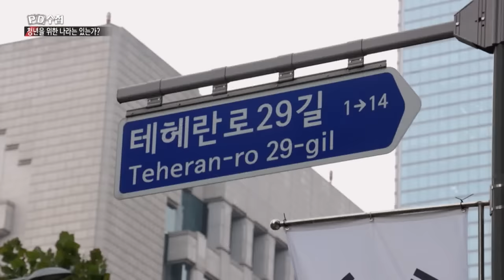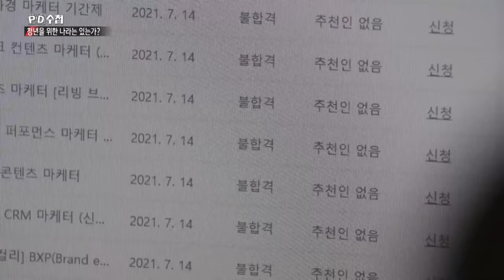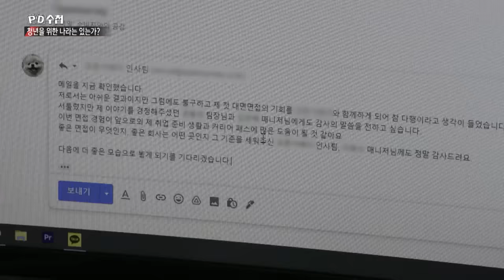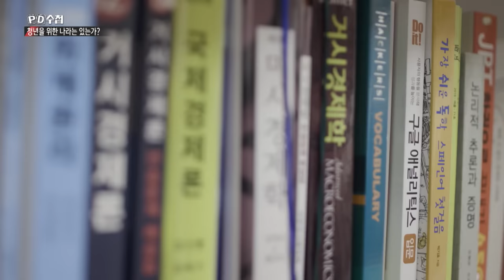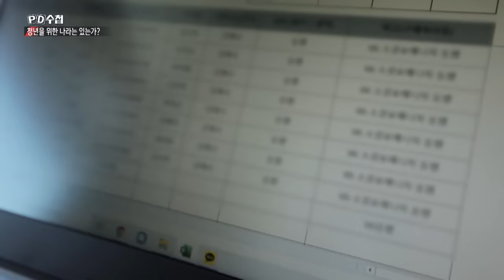[PD수첩 10분 컷] 좁아지는 '취업문' 고군분투하는 2030 청년들 - 2022년 1월 4일 방송